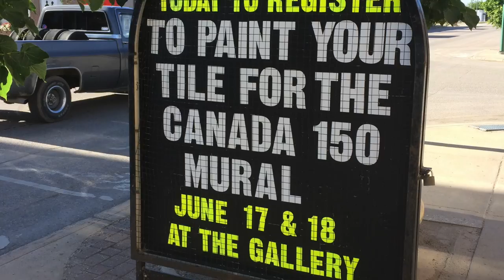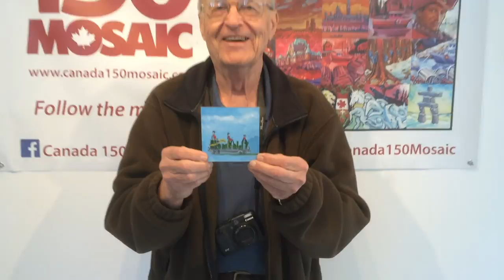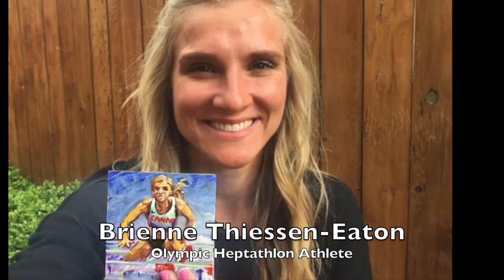The Humboldt SK Canada 150 Mosaic Mural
Over 600 community members gather to paint hundreds of tiles that are then united to form the train car "Canada 150 mosaic" for the community of Humboldt, Saskatchewan. The mural features NHL